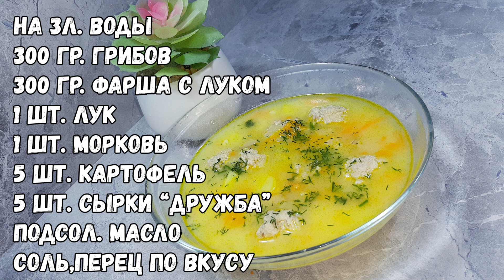СЫРНЫЙ СУП С ГРИБАМИ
😍Обожаю!!! От одной мысли текут слюнки🙈
Сырный суп, сколько его не готовь, его всегда мало. Сыновья уплетают за обе щеки.
✅ на 3л.воды
✅ 300гр. Грибов ( у меня вешенка)
✅ соль по вкусу
✅ 300гр.фарш +1луковица
✅ 1шт .лук
✅ 1шт.морковь
✅ 5 шт. крупнт. Картофелин
✅ 5шт. Сырков дружба
✅ подсолн.масло для жарки.
Приятного аппетита🥰